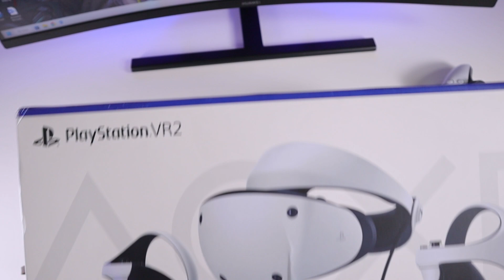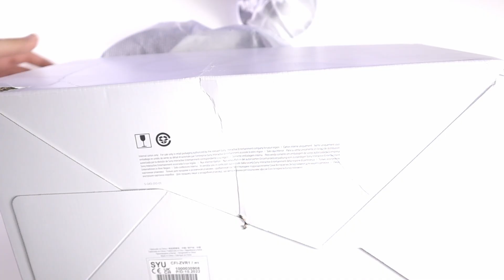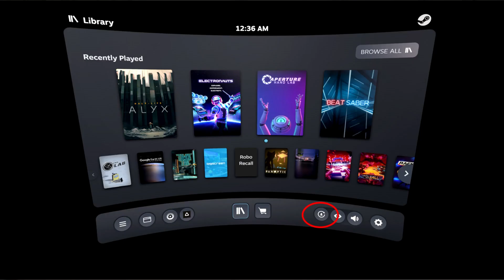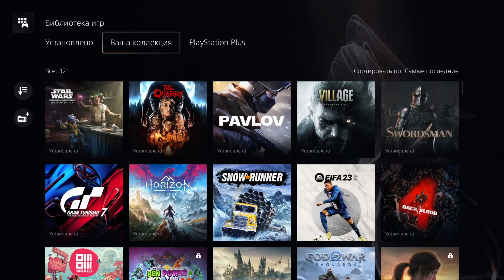Вот зачем нужен PlayStation VR2 / Первые впечатления от PS VR 2 в 5 играх!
Это PlayStation VR2 купленная в магазине Microless. Коробка побита, надежды на поиграть почти угасли, но вот первый запуск, настройка и ты в виртуальной реальности. Да, именно ты. Смотри это видео и отправляйся в разные миры вместе со мной!
Понравился канал? Поддержи его развитие
Тайм коды:
00:00 - Трейлер
00:20 -  PlayStation VR 2 из Microless
00:59 - Распаковка PS VR 2
02:08 - Наушники PS VR 2
02:26 - PlayStation VR 2 Sense
03:14 - Характеристики PS VR 2
03:55 - Подключение PlayStation VR 2
04:39 - Настройка PS VR 2
05:47 - Как играть в маленькой комнате на PS VR 2
06:40 - Horizon Зов гор
09:51 - Gran Turismo 7 psvr2
11:44 - swordsman vr psvr2 прохождение
13:53 - pavlov psvr 2
16:33 - Стоит ли покупать PS VR 2?
Обзор и распаковка PlayStation VR2 из Microless / Первые впечатления от PS VR 2 в 5 играх!